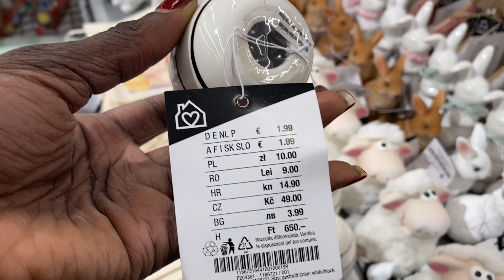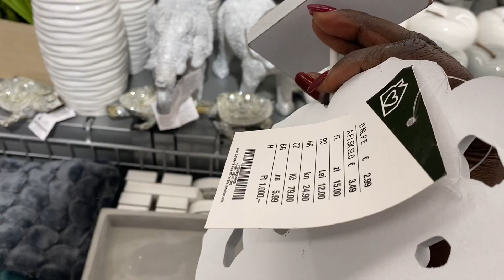KIK NEUHEITEN* FRÜHLINGS UND OSTERDEKORATIONEN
Today in in Kik and I will be showing you spring and easter decor that is available in KIK.

Music// Artist
Summer in the neighbourhood //Bad Snacks